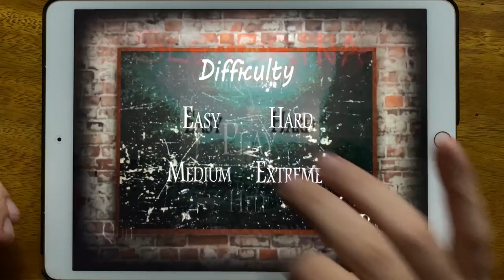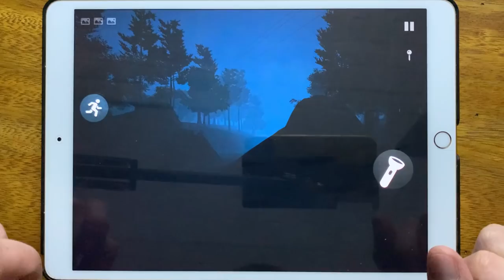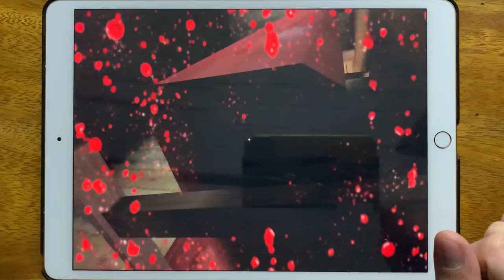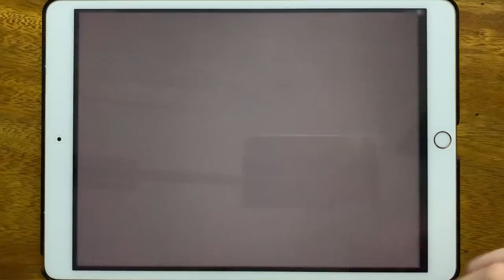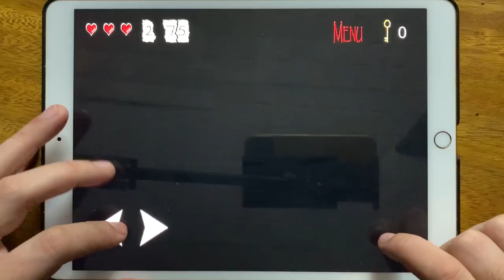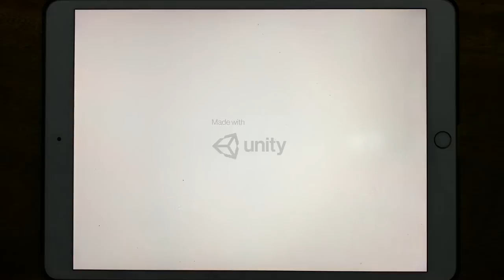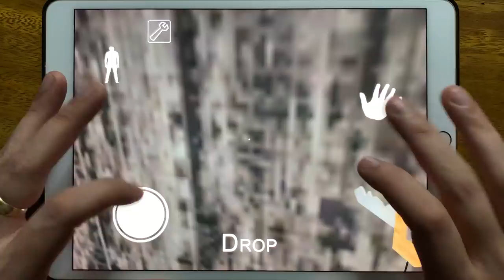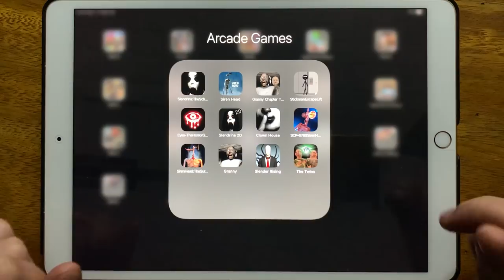Slendrina The School, Siren Head, Granny Chapter Two, Stickman Escape Lift, Eyes The Horror Game...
Slendrina The School, Siren Head, Granny Chapter Two, Stickman Escape Lift, Eyes The Horror Game, Slendrina 2D, Clown House, SCP 6789 Siren Head, Siren Head The Survival, Granny, Slender Rising, The Twins